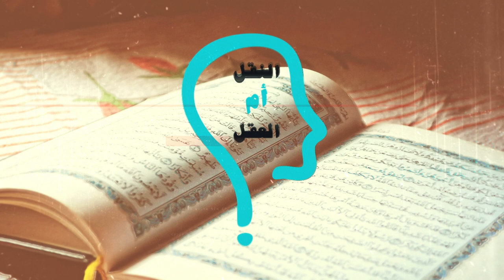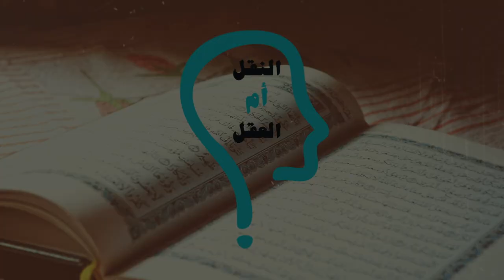النقل أم العقل - الحلقة 187 - جهل الجارية أفضل من علم شيخ الأزهر